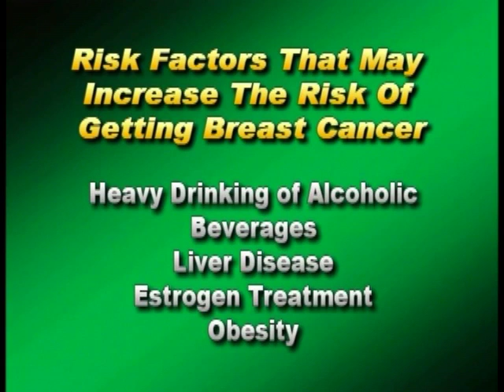Healthy Hernando Video 2010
Healthy Hernando Video 2010 on MBC